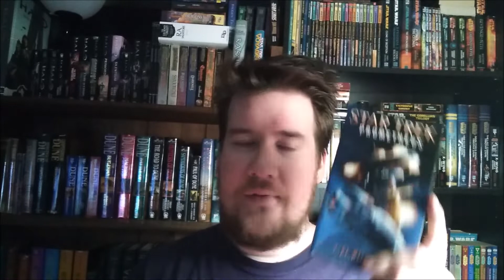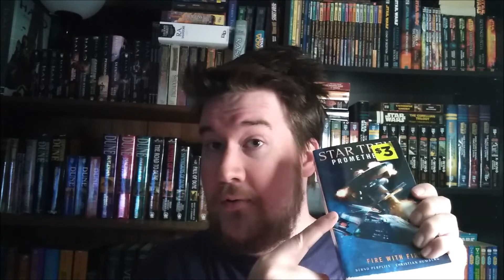Star Trek Prometheus: Fire with Fire Book Review (Star Trek Litverse)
Just me discovering a strange new world.